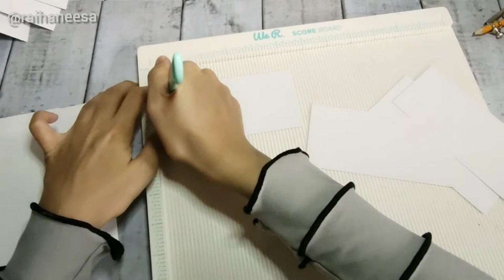Tutorial mini folio album #01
hai , thank you for drop by here. let's create and crafting with me.